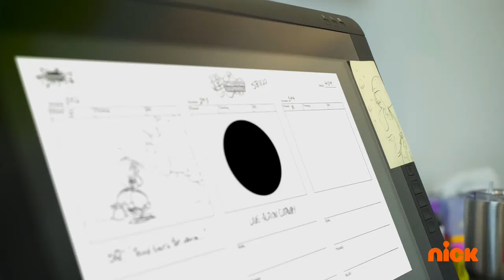Squidward meets his voice actor (Rodger Bumpass) in Goons on the Moon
aka Squidward meets Squidward